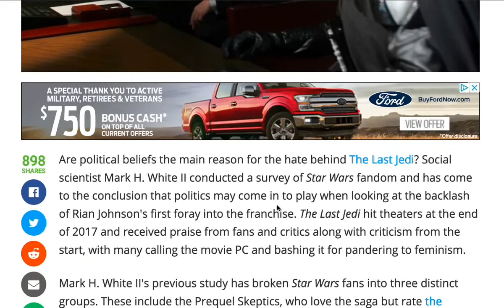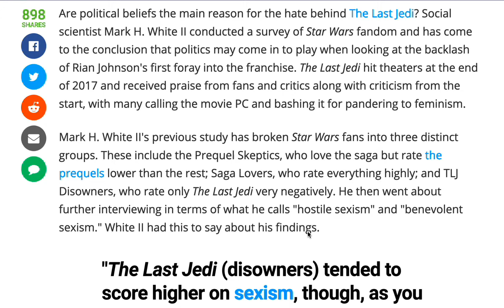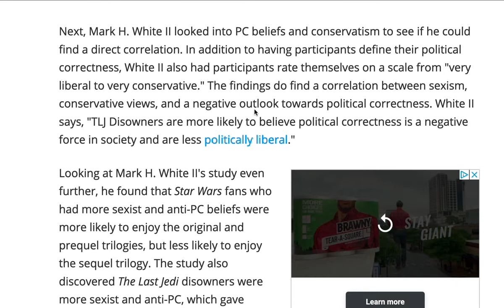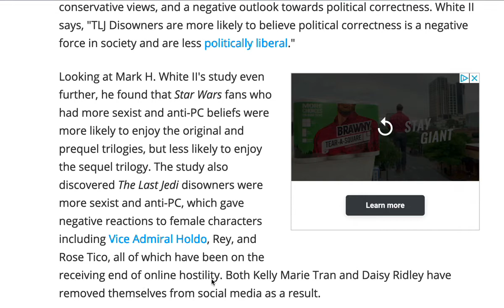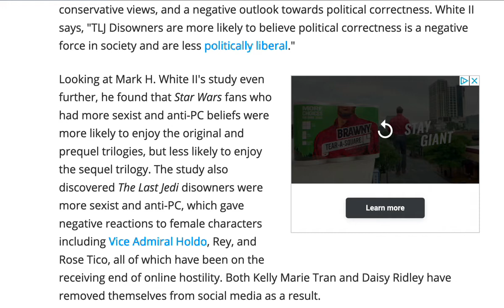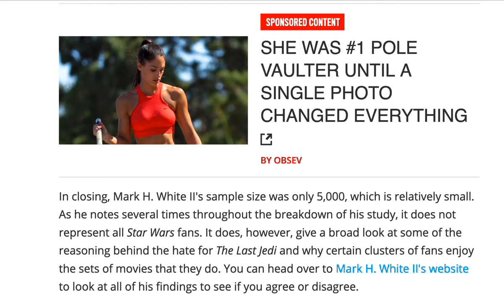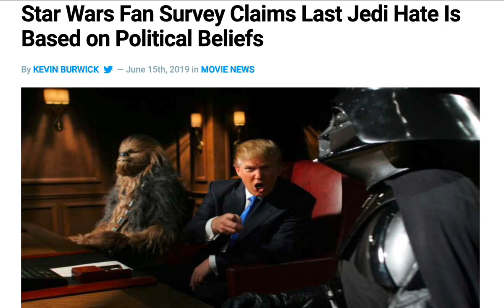Star Wars Fans Personal Politics Is The Latest Excuse For Why People Hate The Last Jedi?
A recent survey was conducted further supporting the idea that fans couldn't possibly have had issues with TLJ based solely on the merits of the movie and the narrative choices made for the characters and the overall story. Lets discuss!